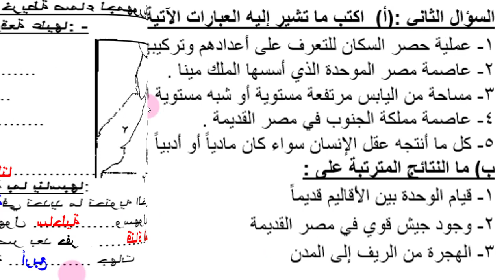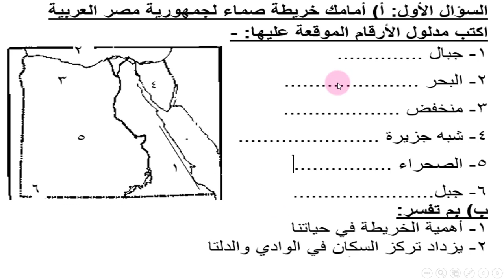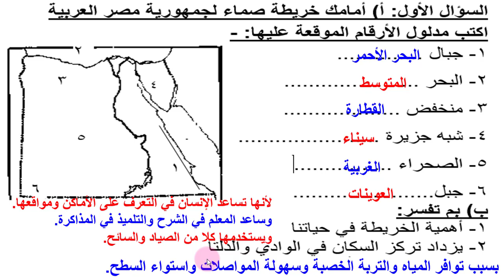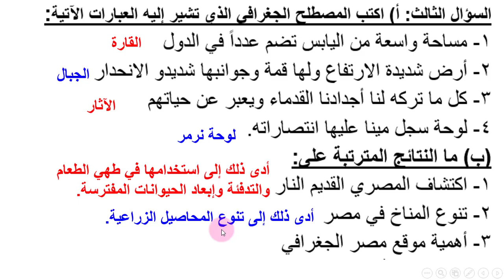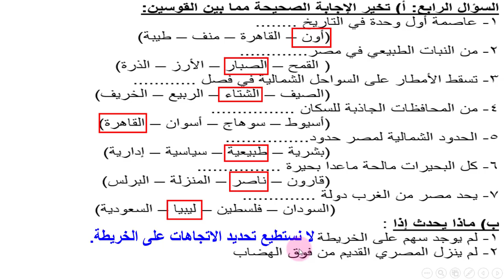امتحان متوقع دراسات اجتماعية للصف الرابع الابتدائي الترم الأول 2021